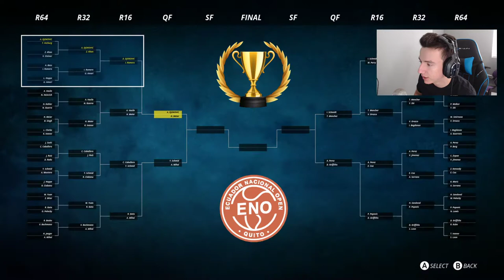Securing a Spot in the Final | Tennis World Tour 2 Career Mode | Ep. 63